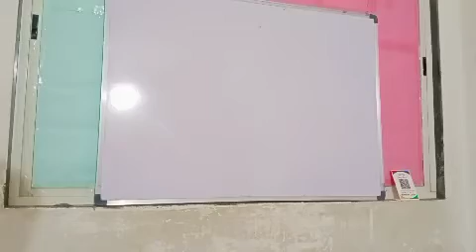8th history L-2 (4th video)